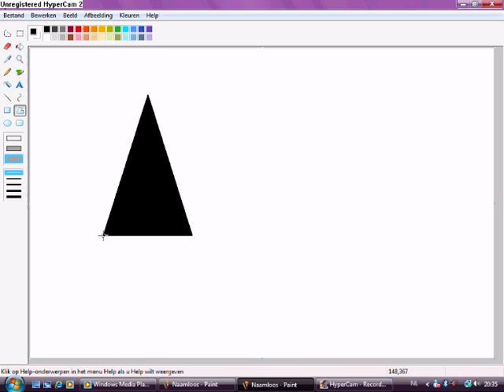how do you do it?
I hope this helps...=D